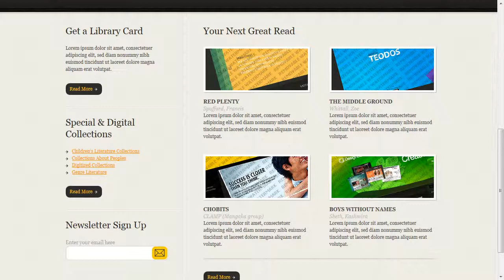Library Website Template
Library Website Template is a pre-made professionally designed web template to showcase your product or content in a unique way. This template is designed with user experience and usability in mind.